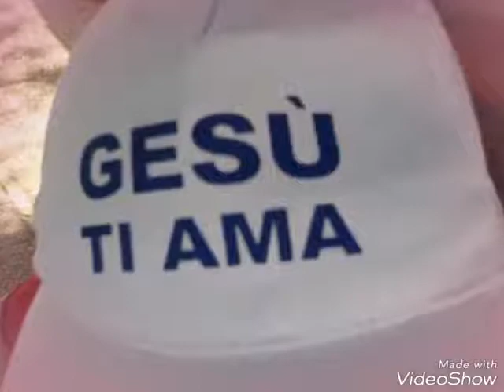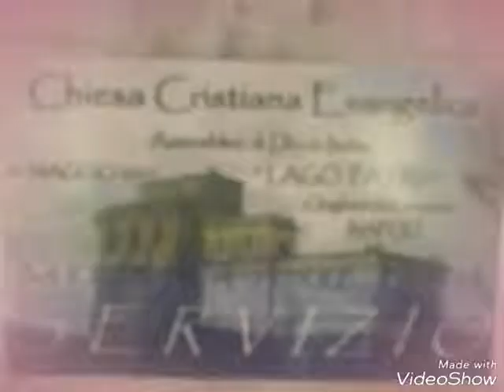Visita dei Fratelli di Contrada Taglia bosco pastore Antonio Iuliano con La Corale.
Video da parte di Guerriero Di Giugliano